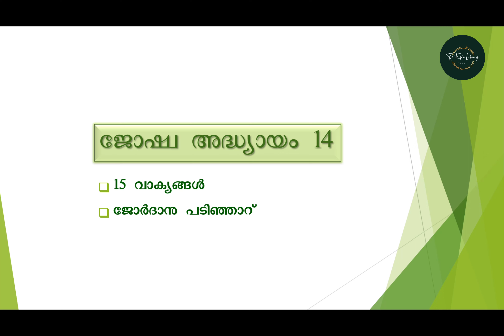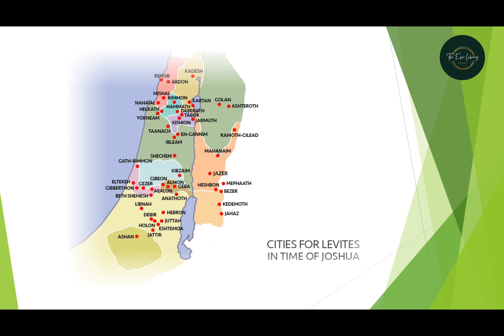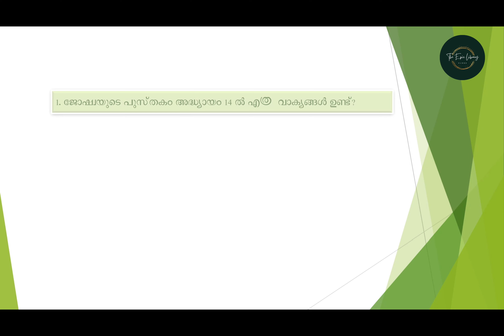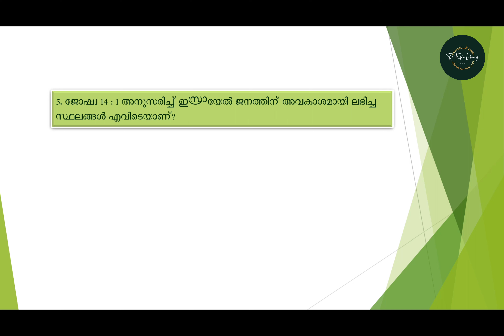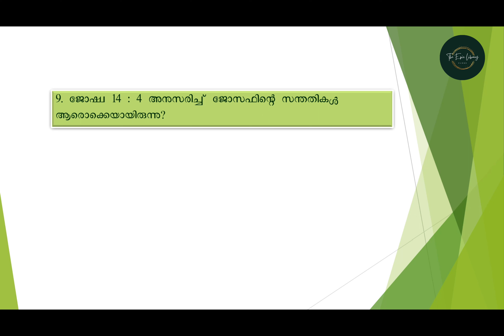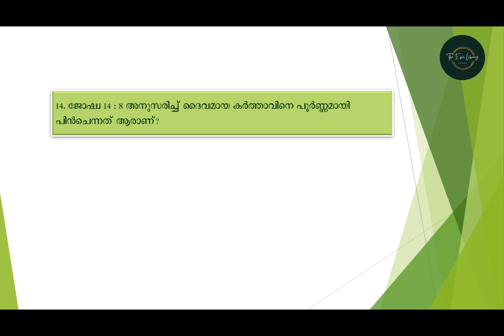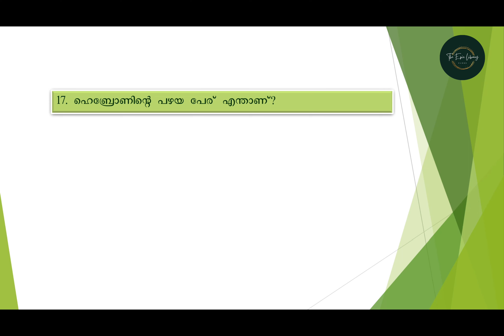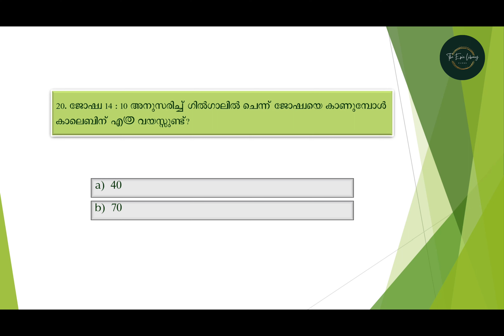Logos Quiz 2023 | ലോഗോസ് ക്വിസ് 2023 | Part 18 | Joshua Chapter 14 | ജോഷ്വ 14 | Malayalam Bible Quiz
Logos Quiz is the world’s largest Quiz Programme organized by Kerala Catholic Bible Society of KCBC Bible Commission. This is a learning programme for Logos Quiz 2023 in an effective and easy way. Please share this to your friends and family. Let’s learn and grow in logos together.

Chapters
00:00 – Introduction
00:39 – The Western Tribes
03:38 – Question and Answers
10:34 – End